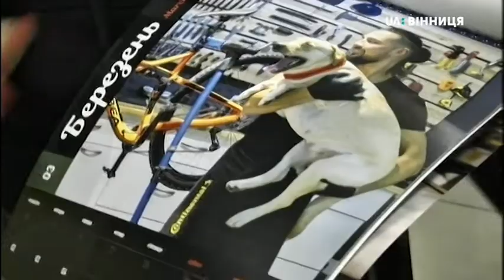04.01.2020. Новини. 19:00